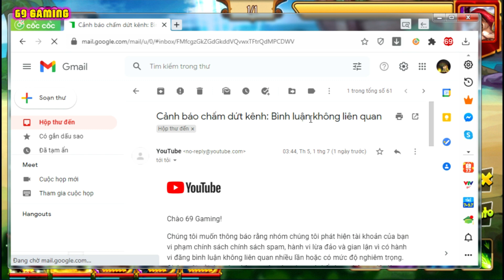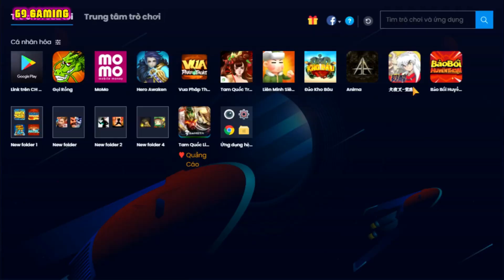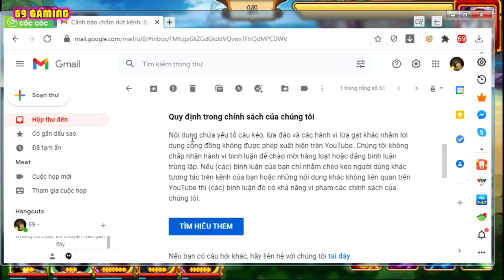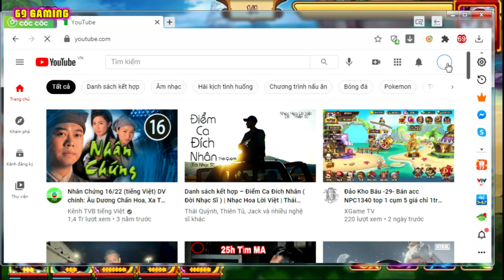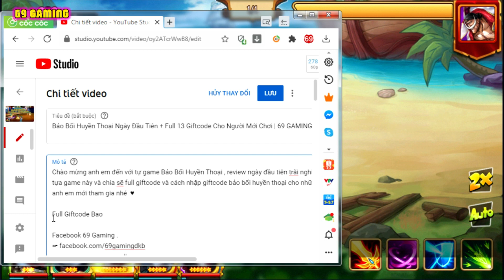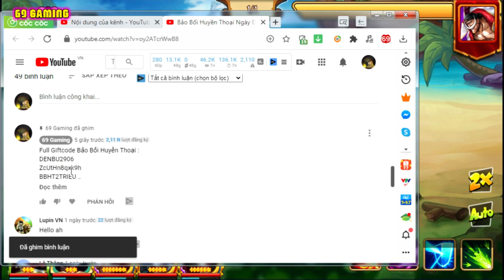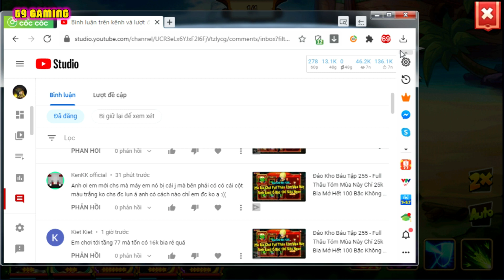Đảo Kho Báu Tập 256 - Boss Tứ Hoàng Tính Năng Mới Có Gì Ngon | 69 GAMING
HÔm nay update và mở thêm tính năng boss tứ hoàng , không biết có gì ngon không thì xin mời anh em cùng mình xem video nhé ♥

✬ Cột mốc 1000 người đăng ký  ☑️ Mãi Yêu Anh Em ♥
✬ Cột mốc 2000 người đăng ký  ☑️ Ngàn Lần Cảm Ơn Anh Em ♥♥
✬ Cột mốc 3000 người đăng ký 💕 Vẫn còn đợi anh em tick vào ♥
► Giờ up Video random vào lúc 8h 9h 11h 13h 15h 19h 21h mỗi ngày